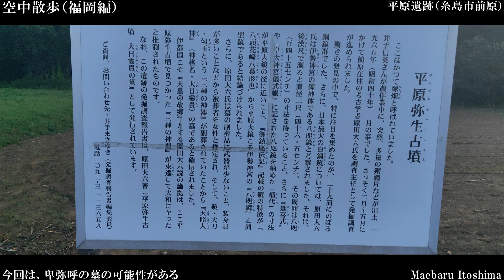福岡ドローン（糸島市前原 卑弥呼の墓？平原遺跡）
今回は、福岡県糸島市の平原遺跡の空撮です。40枚の銅鏡、勾玉、太刀の3種の神器が副葬品として発掘され、これらは一括して国宝に指定された有名な遺跡です。しかもピアスをした女王の墳墓であることがわかっており、卑弥呼またはその親族の墓という説が有力だそうです。遺跡自体は小さいのですが、副葬品がすごいため、副葬品が展示されている伊都国歴史博物館とセットで是非おこし下さい。お子様の夏休みの課題研究にはもってこいですよ。